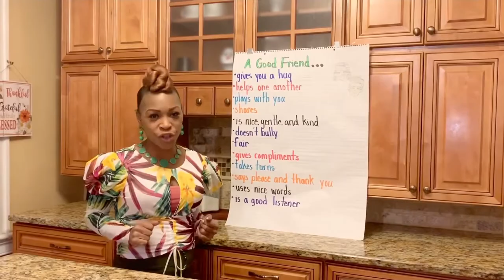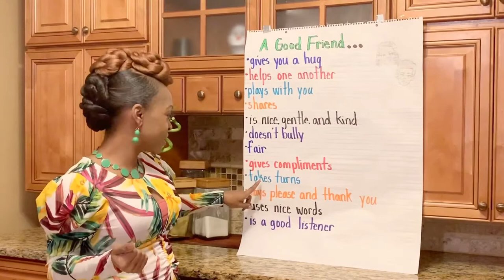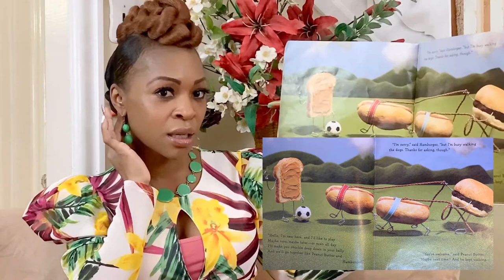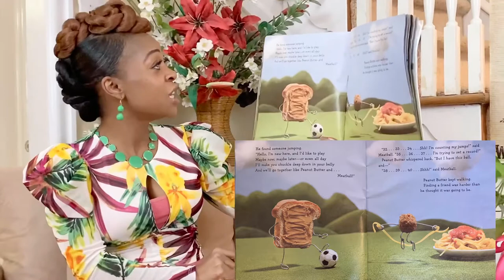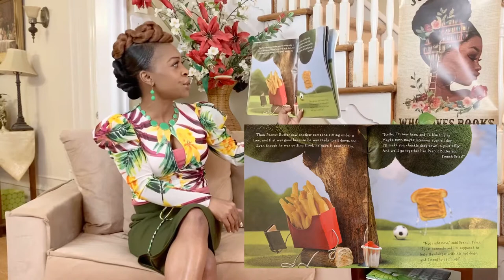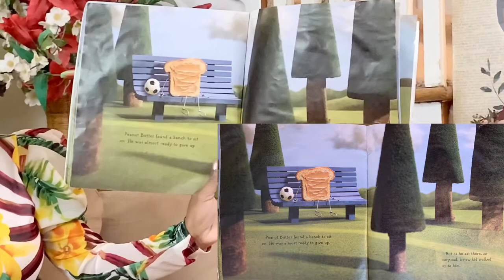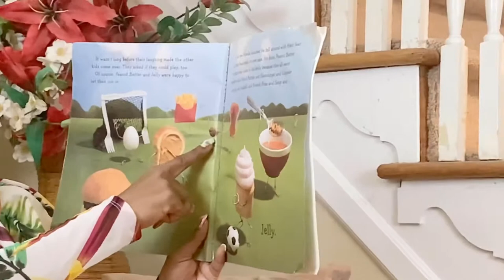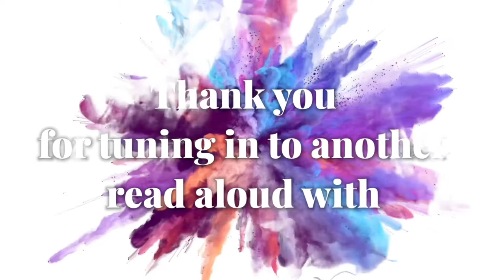Let’s take a friendship pledge. “Peanut Butter and Cupcake” by Terry Border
Welcome to another read aloud experience on The Glam Girl Reads channel of enriched educational excitement with Miss. Glamm. During our read aloud experience in this session we will talk about friendships. Making and maintaining friendships are vital to the growth of your child. Friendships is an essential part of a child’s social and emotional development and helps them to learn more about themselves. Friendships can also help your child reduce stress, boost happiness, enhance self-confidence, and so much more. In this segment, there is a not only a thinking board that explains what a friendship looks like, sounds like, and feels like. I have also incorporated a “cooking up charts” section as another resource to explain what a good friend is. After watching this read aloud role play will help further your child’s understanding. Examples: What can you say if a friend falls down? How can we help a friend? Pretend that I'm a friend and you want to invite me to play. What can you do to make a friend feel special (Let's pretend). Is sharing a way to show friendships? Show me how you share.

The title of this story is called, “Peanut Butter and Cupcake” by Terry Border. What’s a little piece of bread to do when he’s feeling lonely? Find a friend, of course! And that’s exactly what Peanut Butter tries to do. But sometimes friends are hard to come by, especially when Hamburger has to walk his (hot) dogs, Cupcake is too busy building castles in her sprinkle box, and Egg laughs so hard he starts to crack up! Does Peanut Butter have a soulmate? Young readers will know the answer long before Peanut Butter does and laugh along. The repeated phrase will build the young readers and entertain them all the way through.

Miss. Glamm just completed my 15th year of teaching with the Camden City School District. With a strong passion for early childhood and eager to share it with many more children. They will not be let down.